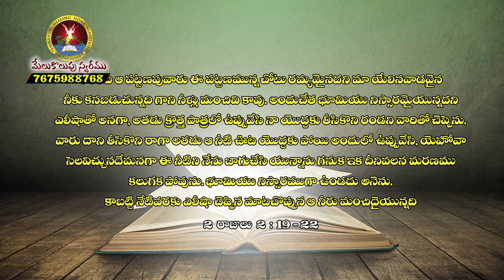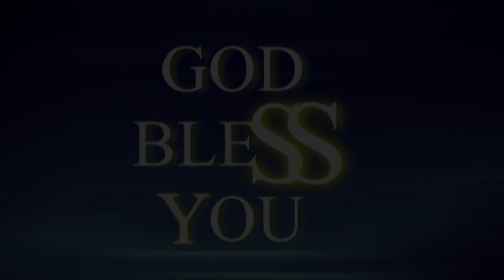యెరికోలో ఎలీషా ||Miracles of Elisha in Jericho||sis.aruna Ravikumar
When the people of Jericho came to Elisha and told him that the city had a good location near water, but it was not good water and could not irrigate the land.Then the miracle happens when Elisha arrives then poisonous water turns into clean water.

Check more Telugu Christian messages @melukolupuswaramu